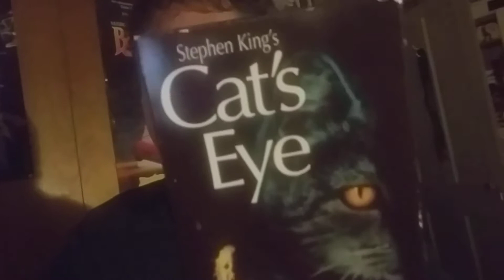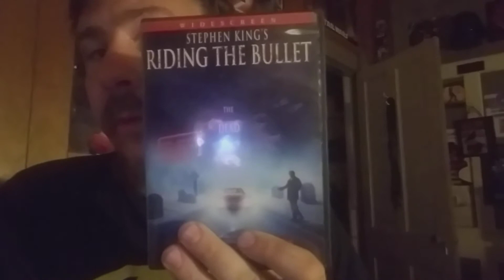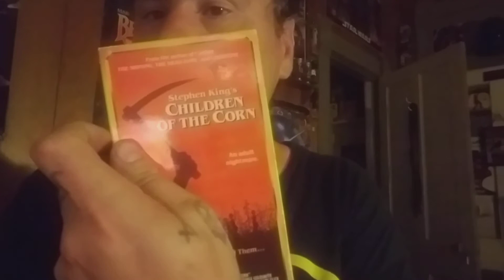STEPHEN KING COLLECTION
Dr.movie 91 here you go